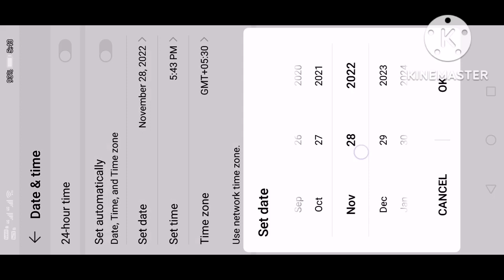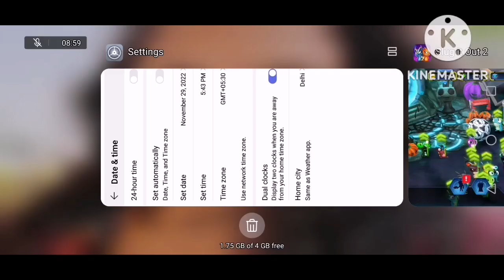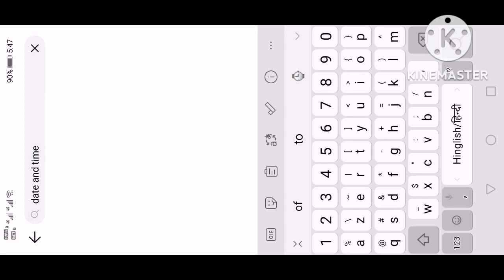slug it out 2 gameplay